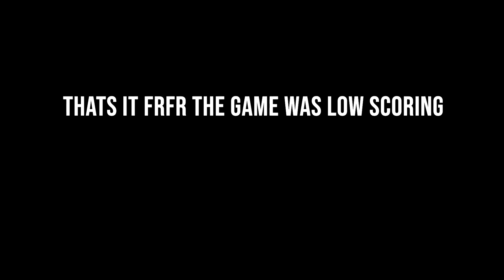I WENT TO THE RAIDERS PRESEASON HOME OPENER!!!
My first time in the raiders stadium was a blast man come experience it through my eyes. A REAL NFL GAME the Las Vegas Raiders

list=PLclwt8e4DdidHhXLin63RtOtQauzDIIkl

list=PLclwt8e4DdidHpCK7NwLmJTmG90N8E42S&disable_polymer=true